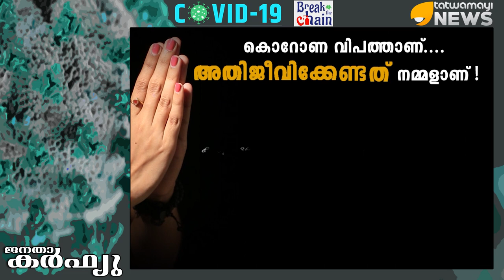ഫെഫ്കയുടെ വ്യാകുലതകൾ.. സിനിമയും കൊറോണ കാലവും..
ഫെഫ്കയുടെ വ്യാകുലതകൾ.. സിനിമയും കൊറോണ കാലവും.. ചലച്ചിത്ര സാങ്കേതിക പ്രവർത്തകരുടെ സംഘടനയായ ഫെഫ്ക നിർമ്മിക്കുന്ന ബോധവൽക്കരണ ചിത്രങ്ങളുടെ സ്വിച്ച് ഓൺ കർമ്മം ഡയറക്ടേഴ്സ് യൂണിയൻ പ്രസിഡന്‍റ് രൺജി പണിക്കർ നിർവ്വഹിച്ചു..